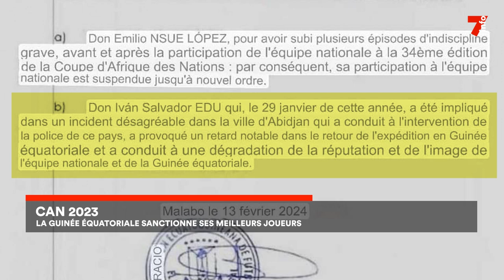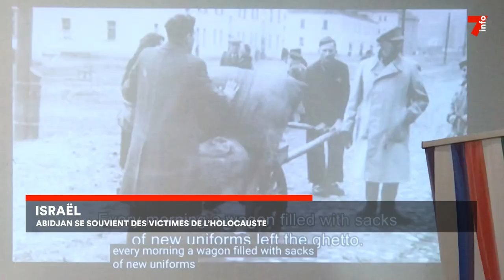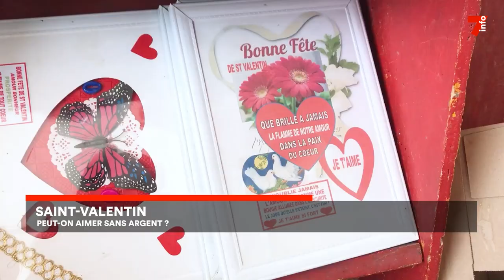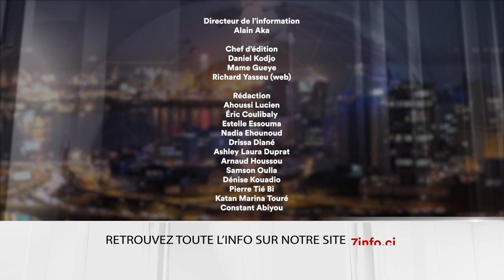Le 7 minutes du 14 février 2024 (édition du 19H)